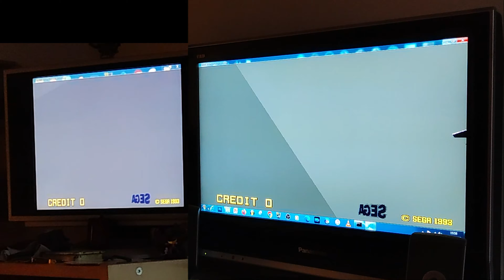Virtua Formula (Virtua Racing) - 2 Screen MAME link-up Panoramic Attract Mode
This is a single PC, 2 monitor, Virtua Formula MAME Network. 2 versions of MAME linked together acting like seperate arcade cabinets, one as player one, the other as player two, demonstrating the game's twin in a twin screen panoramic attract mode.

Virtua Formula (バーチャフォーミュラ) is an expanded version of the Sega Model 1 game Virtua Racing, which was designed to run as a mid-size attraction for Sega's theme parks and large amusement facilities.

It had a modified edition of AM2's original game as its base, which includes a nice twin screen panoramic mode not seen in the original VR. Here it is running across 2 different monitors on a single PC using MAME in multiplayer network mode.

The attract mode doesn't normally feature any music, so I've some Virtua Racing BGMS over the top just to give you summat interesting to listen to, innit, like?